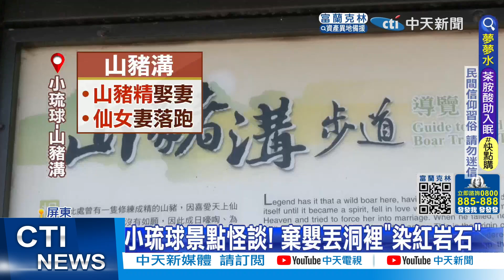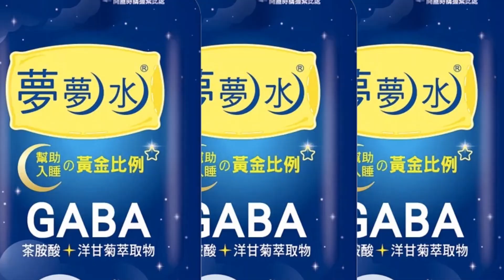【每日必看】離譜水龍頭設計!? 工班提醒遭嗆"照做就對了"｜酒駕悚對撞?! 兩車駕駛均卡車內 消防緊急救援 20220819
00:00 酒駕悚對撞?! 兩車駕駛均卡車內 消防緊急救援
01:09 報復性旅遊 旅宿難訂 雪隧塞爆
01:50 駕駛注意! 雪隧雙白線延長 網:以後不能衝了
02:24 阿里山最高飯店 "月光雲海"美景盡收眼底
03:44 設計師規劃有問題 工班提醒遭嗆"照做就對了"
04:22 暖化威脅 南部珊瑚白化恐進2級警戒
04:41 小琉球景點怪談! 棄嬰丟洞裡"染紅岩石"
06:22 天母麥當勞正式復活! 店內僅有"6個座位"